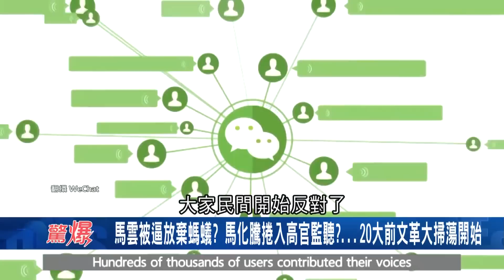嗆買台積電...紫光前董座花光三千億被抓！ 張忠謀.郭董反諷他"四個字"｜【驚爆大解謎】｜三立新聞台